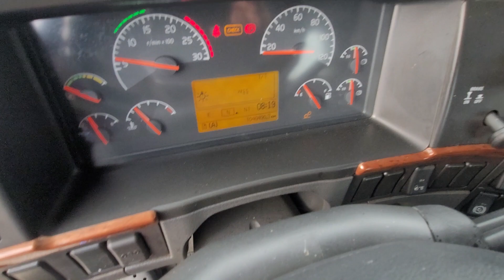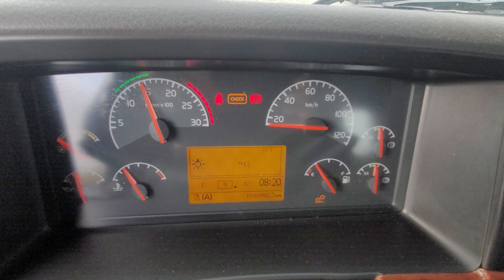Volvo fh500.D13.euro4.2008y.no.18.tae in trading